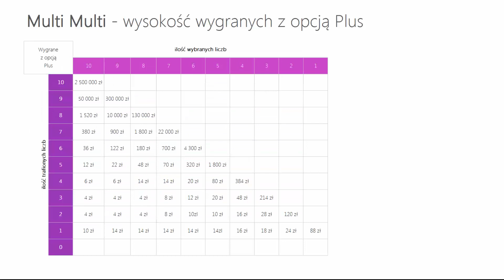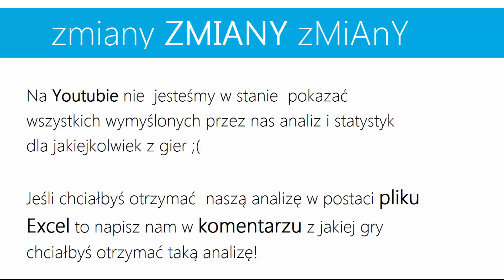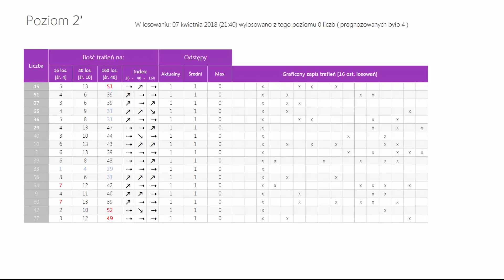Wyniki LOTTO z wczoraj - Sobota, [07-kwi-2018]. Sprawdź Wygrane oraz Kumulacje(!)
WYNIKI LOSOWAŃ Z DNIA: 07 kwietnia 2018, SOBOTA
Lotto:   10, 22, 32, 35, 43, 46
Plus:   09, 11, 16, 28, 31, 48

Kumulacja:  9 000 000 zł
Extra Pensja:  02, 06, 22, 28, 31  +  02
   44, 48, 52, 63, 67, 73, 74, 76, 77, 78

   46, 52, 53, 55, 57, 62, 63, 71, 73, 76

Bonus:   140 000 zł
Mini Lotto:  01, 05, 20, 24, 34
Kaskada: (14:00) 02, 03, 04, 05, 08, 11
   13, 15, 17, 20, 22, 23

   14, 15, 18, 19, 20, 21

POLECAMY również inne nasze poradniki:
[1] PiRAMiDKA - najprostszy system typowania liczb Multi Multi

Tagi:
wyniki Lotto, Lotto wyniki z dnia: 07 kwietnia 2018, Lotto wygrane dnia: 07 kwietnia 2018